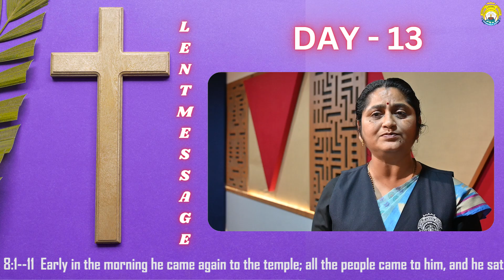Mrs. Deepti Peter|| Lent Days Message|| DAY - 13 || 2023